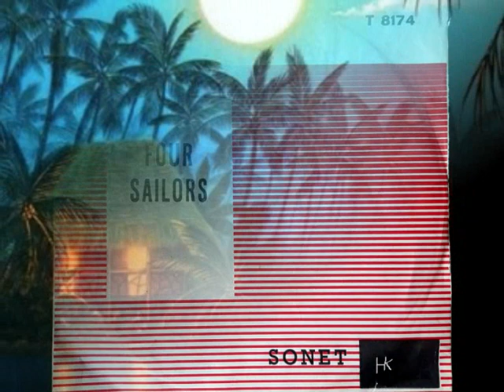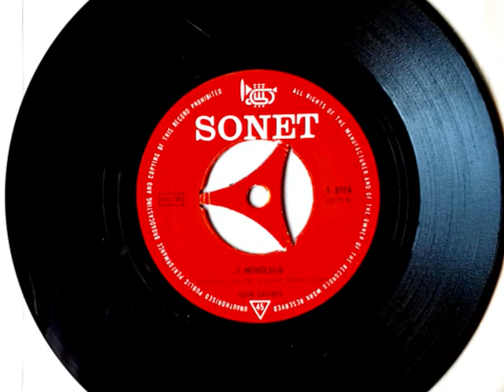Four Sailors - Honolulu -1963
Vi skal lige en tur ud til sol og varme på Hawaii.